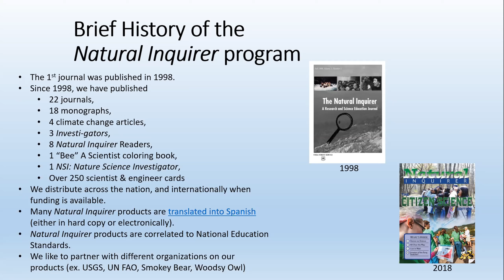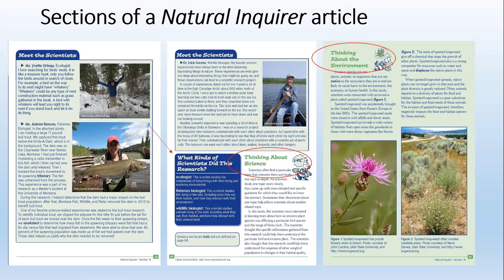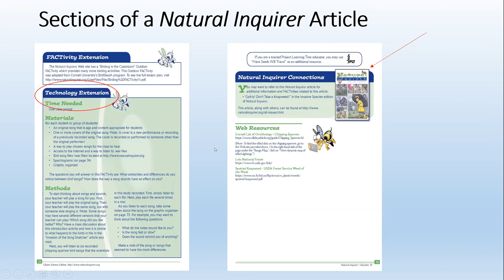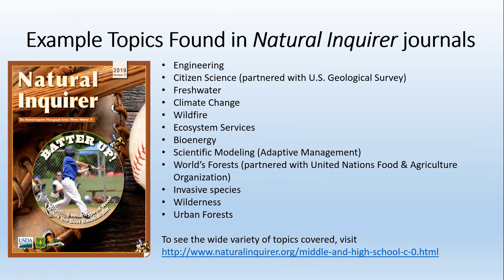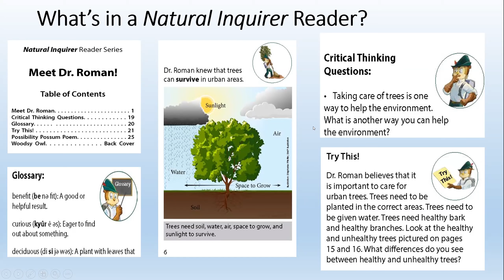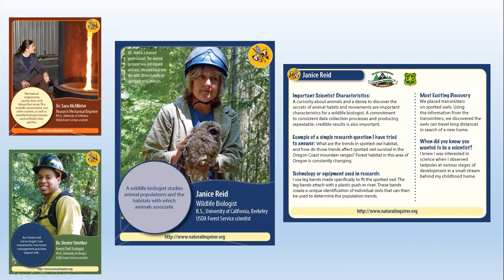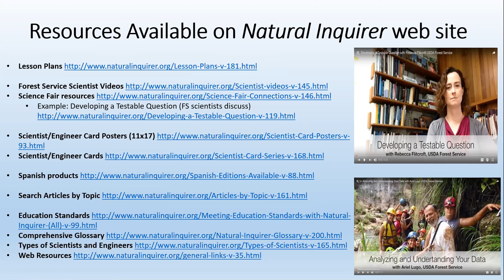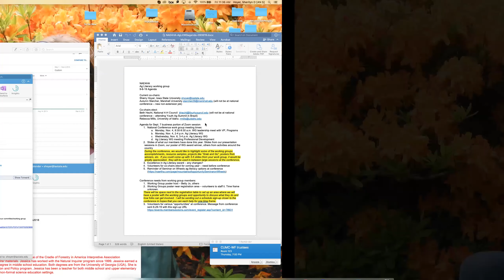Sept. 6 Ag Literacy Working Group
NAE4-HA Agriculture Literacy Working Group